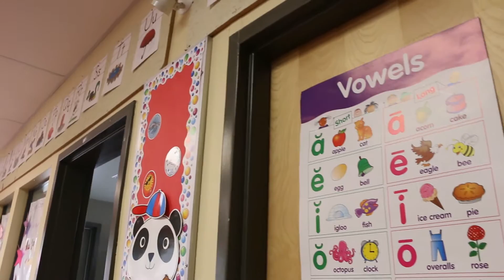Going Where the Kids Are: Kwadacha Nation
Here’s video #4 in our 5-video series celebrating STEM in Aboriginal Communities across BC. Join Geering Up as we visit the Kwadacha Nation in Fort Ware, BC.

Geering Up is a proud network member of Actua:

Actua provides training, resources and support to its national network of members located at universities and colleges across Canada in the delivery of science, technology, engineering and mathematics (STEM) education outreach programming. Each year, these members engage over 225,000 youth in 500 communities nationwide.